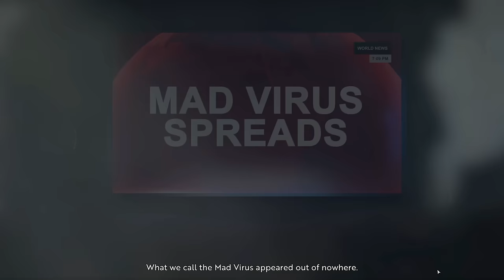REBUILD YOUR HOMETOWN FROM THE APOCOLYPSE! - Infection Free Zone - First Look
INFECTION FREE ZONE - Choose real regions from the world. Choose your base of operations, then rebuild and readapt the buildings around you to create a self-sustaining settlement in a dangerous new reality!

Streaming/encoding system hardware information can be found in the link in my channel "About" tab